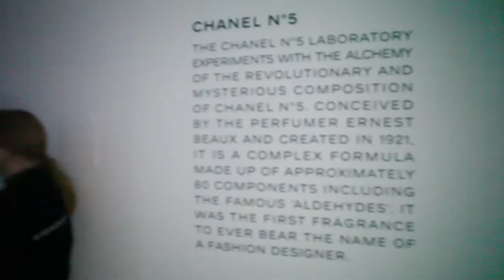Coco Chanel - wystawa Mademoiselle Privé w Londynie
Wystawa Ikony mody w Saatchi Gallery w Londynie w 2015 r.

Witam i zapraszam do mojegeo Bloga o zyciu w Wielkim Miescie - Londynie